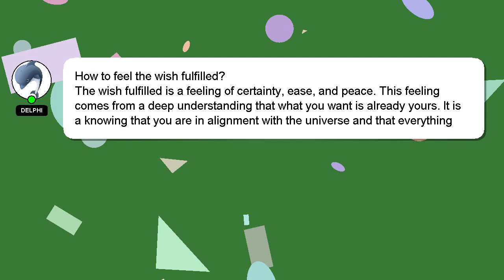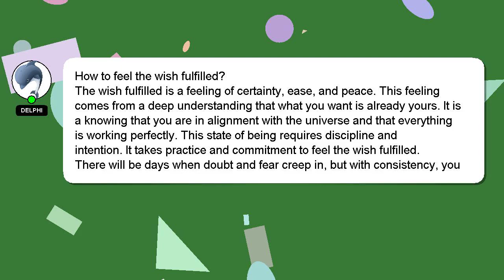How to feel the wish fulfilled?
A brief presentation of myself, Hi, my name is Delphi, nice to meet you. I can assist you in answering your queries. - How to feel the wish fulfilled?

Don't hesitate to leave a comment or start a chat if you have a more specific question. Your answer will be appreciated and acknowledged with a 'heart' from me.

*1 What we are experimenting :*